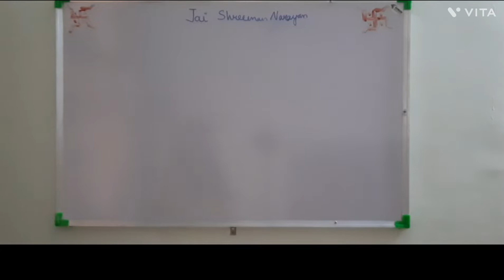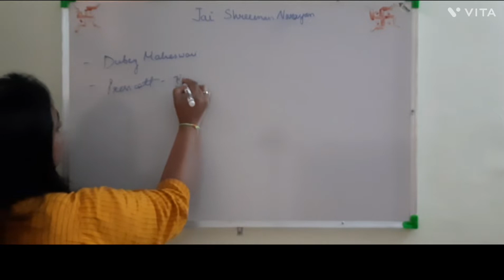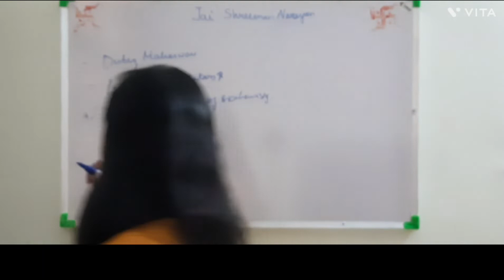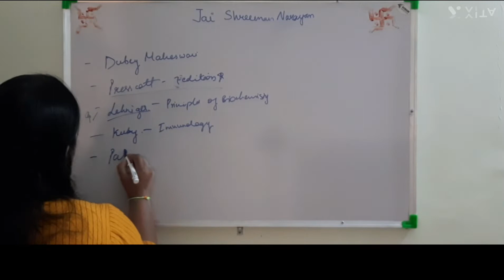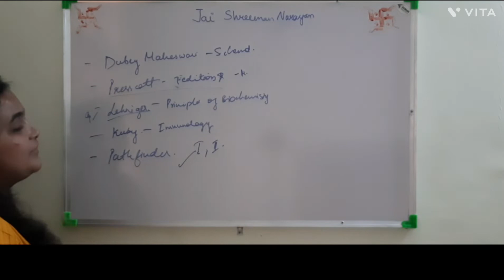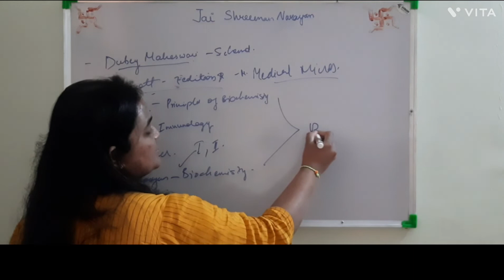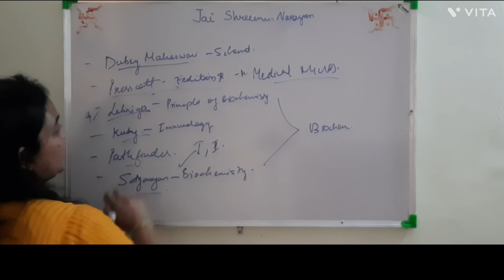which books 📔📕📖📗📚we prefer for Microbiology 🔎🔍🧪🦯